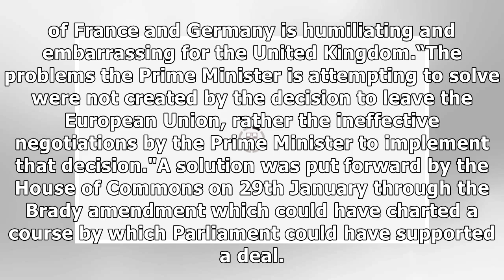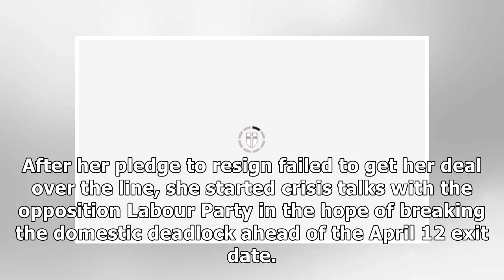‘EMBARRASSING!’ DUP savages Theresa May over ‘BEGGING’ meetings with Macron and Merkel